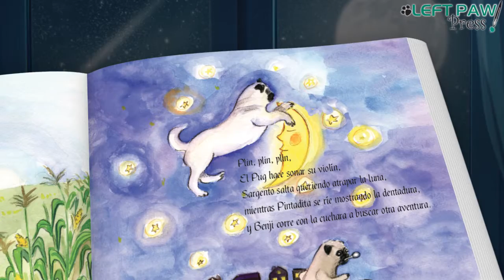Rimas de Mama Pug book trailer video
Little Baby Bella The Belly Rub Pug

2015 Children's' Book of the Year: Lipstick On A Pug

All of the Pug Fairy Tale Series books by Laurren Darr are available in story and coloring book format and in English and Spanish (except for the recently released Beauty and the Pug) at online book retailers like Amazon. Below is a listing with links.

Pug Fairy Tale Series Storybooks
Beauty And The Pug
Mother Pug Rhymes
L’il Red Riding Pug
Pug In Boots
Pug Benji and the Beanstalk
The Three L’il Pugs

Pug Fairy Tales Series Storybooks in Spanish
Rimas de Mama Pug
La Pug Con La Caperucita Roja
El Pug Con Botas
El Pug Benji y Las Habichuelas Magicas
Los Tres Perritos Pug

Pug Fairy Tale Series Coloring Books
Mother Pug Rhymes

Pug Fairy Tale Series Coloring Books in Spanish (Libro Para Colorear)